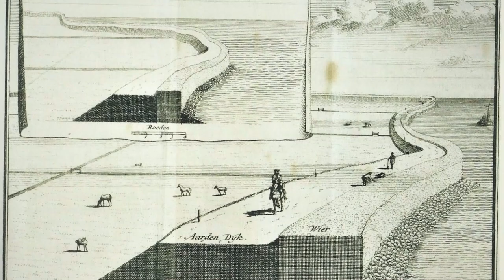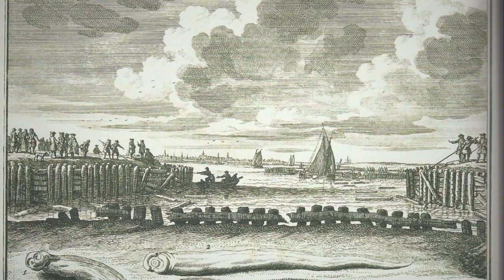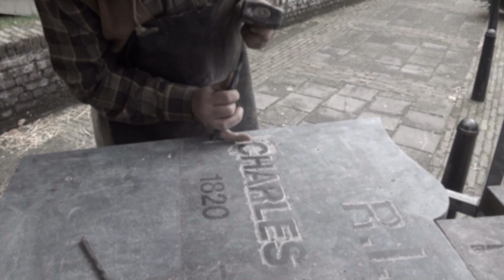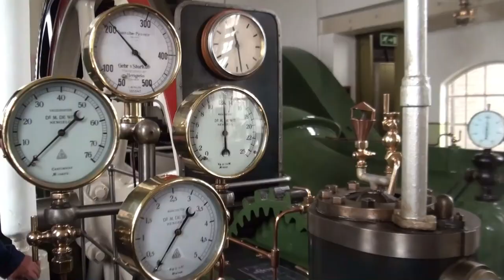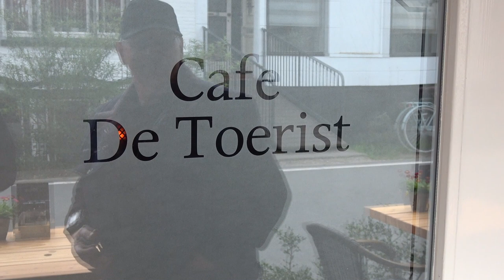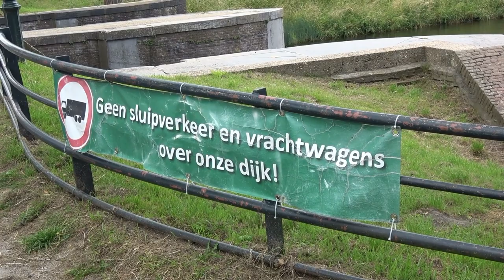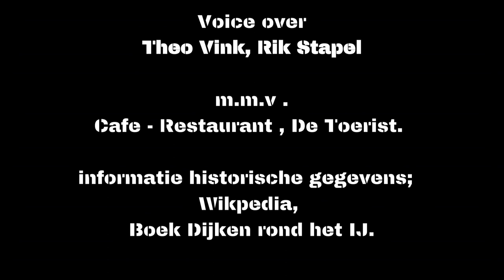De geschiedenis van Spaarndam en haar dijken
Er ligt heel veel historie in Velsen en de regio. Met deze video doen we een klein uitstapje buiten de gemeente naar het pitoreske dorp Spaarndam. Neem een kijkje door de geschiedenis van Spaarndam en haar dijken.